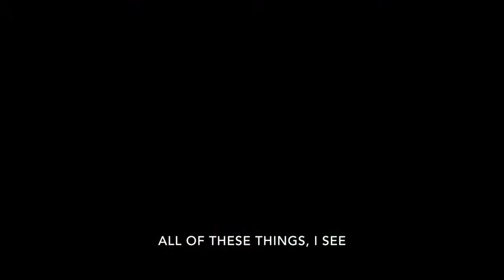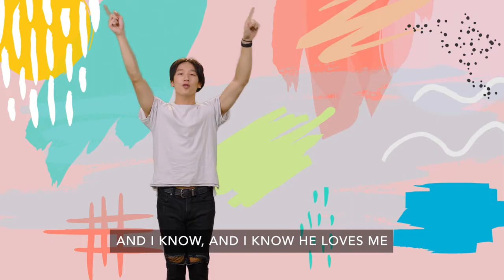Preschool - Scavenger Hunt - Week 4